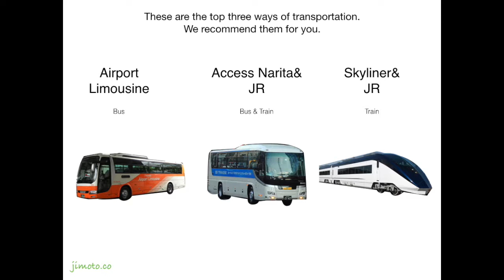How to get to Shinjuku in Tokyo from Narita Airport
Japan travel tips by Japanese locals.

How to buy Suica/PASMO?
Things to do in Japan?
Which transportation is good to travel in Tokyo?
Where to stay in Tokyo?
How to make your itinerary special and local?

Local Japanese will guide you how to travel in Japan efficiently.
If you have any questions or request, post anything below !

Notice:
Each duration is from terminal 3 departure gate which is farthest in the airport.
This information is up to date as of the 18th of July, 2015.
There might be a chance that some of the information has been revised.
Total travel time is just an average.
It will change depending on traffic situations, seasons, and time.